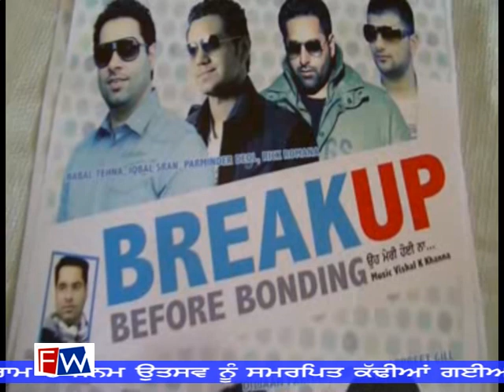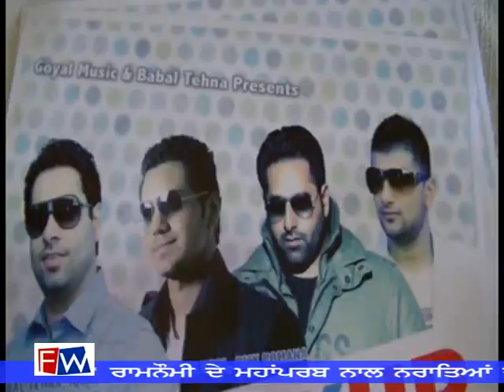music release(break up before bonding) by khushpreet sunam from fastway news channel.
punjabi  album break up before bonding music release function in melburne.news coverage by khushpreet sunam from fastway news channnel.